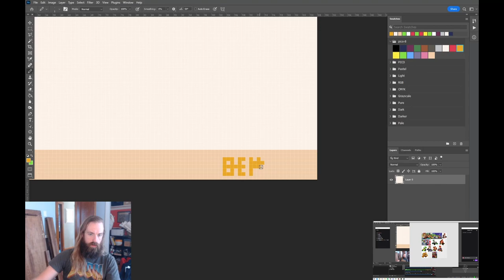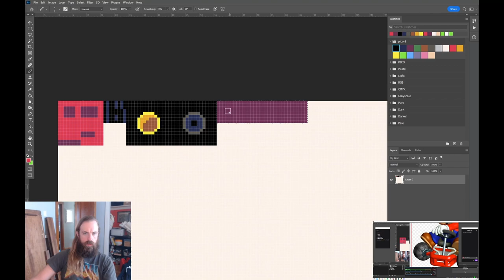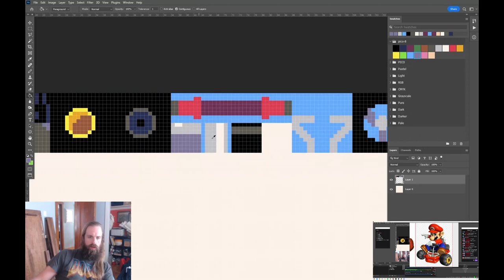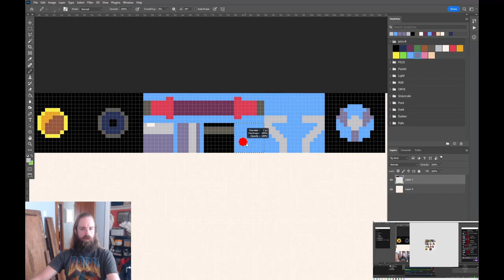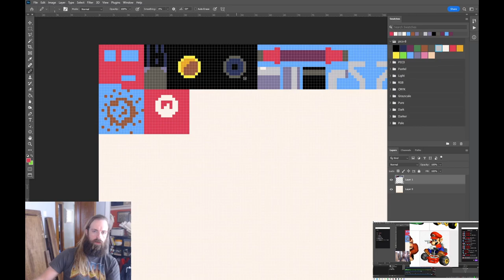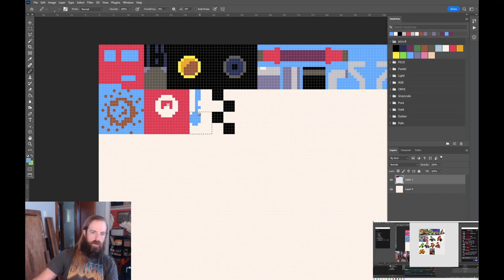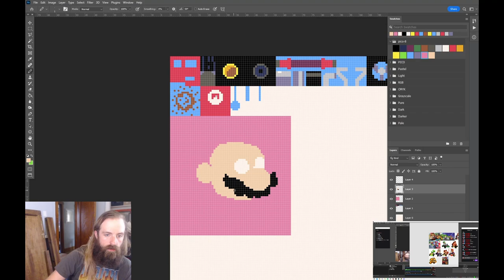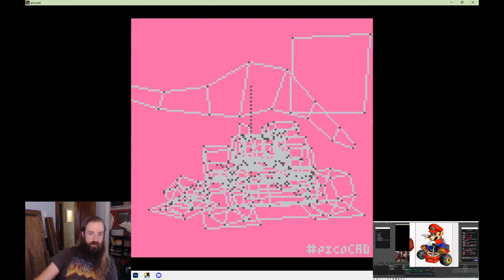Blue Shell'd making of timelapse in picoCAD